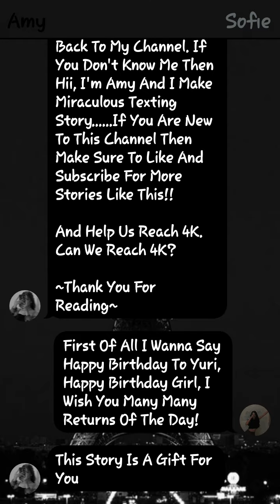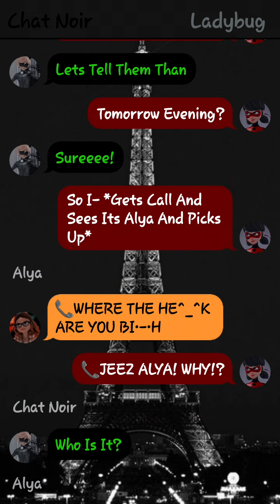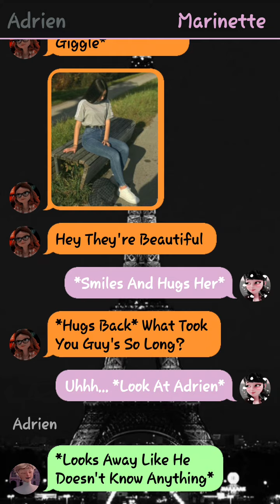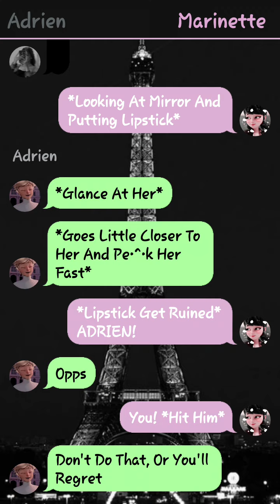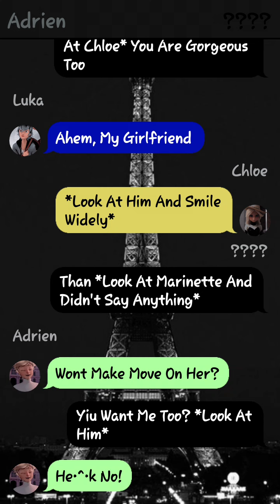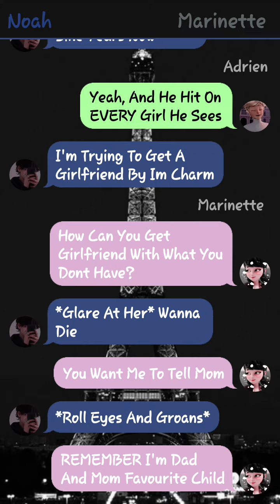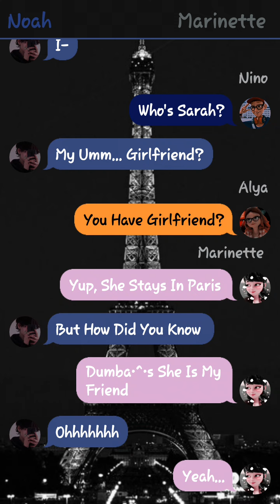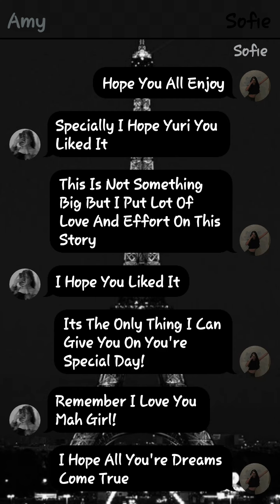Together Forever || One - Shot || Ladynoir||Adrinette|| Special Gift For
if u are new then Hi!! I'm Amy but my real name is Afia. I Make texting story about Miraculous Ladybug!!

•Story Name :
~  Together Forever ~

•App I use to make texting stories :
Texting Story

•2nd Channel With More Lemon Stories :  @Miraculously_Amy_2.0

Thank You All So Much For Those Support You All Gave Me !!! This Means A Lot!! I Love You All From My Heart And Always Will !! I Hope You All Stay Safe!!
Cyaaaa